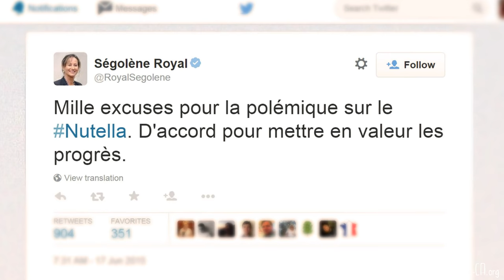Le baissage de froc de Ségolène Royal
Récemment, Ségolène Royale (Ministre de l’Écologie) s'est excusée d'avoir dénoncé à la télévision les ravages causés par l'huile de palme présente dans le Nutella.
Pourquoi un tel baissage de froc ? La réponse en images !